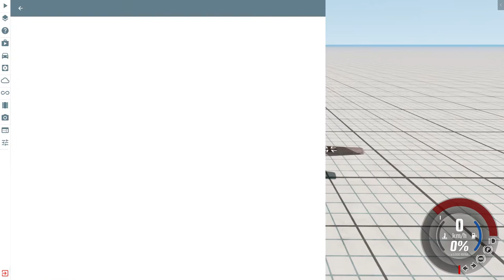Airplane Crashes Part 1 BeamNG Drive Gameplay